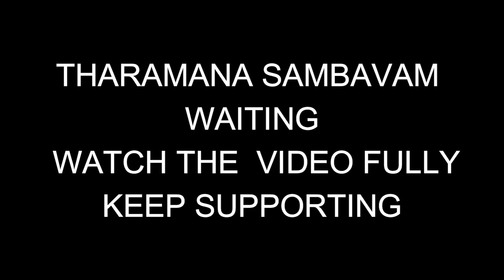Chettinadu Kaadai Fry |Chettinadu Quail Angry Birds Recipe | Irritating My Mom | Sabav Lifestyle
In this video you will come across a very tasty authentic Kaadai Chettinadu recipe/ Angry bird recipe/ Quail Recipe.. I have tried to irritate my mom To the next level so it will be ultimate fun video.. watch the video fully and enjoy.. Keep supporting ..Like Share and Subscribe the channel.. Stay safe and stay united.